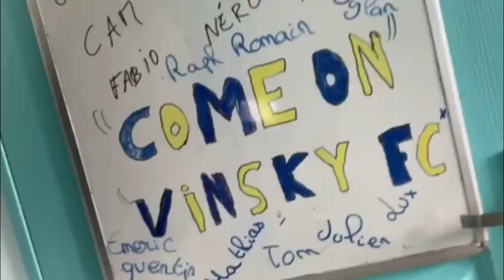ON MONTE EN D5: BILAN DE LA SAISON !!! (Episode 12 - SAISON 19/20)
Après une fin de saison chaotique, on attendait de savoir si nous montions ou non dans la division supérieure. Le district des Yvelines s'est réuni et nous avons appris que nous passons en Départemental 5 ! On en profite pour faire une vidéo qui résume notre saison, avec les moments difficiles et heureux aussi !